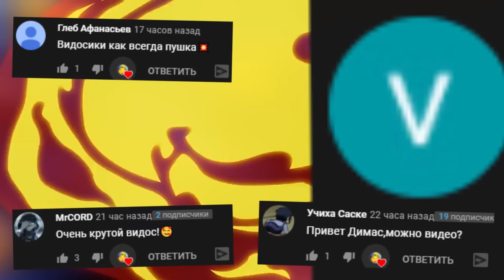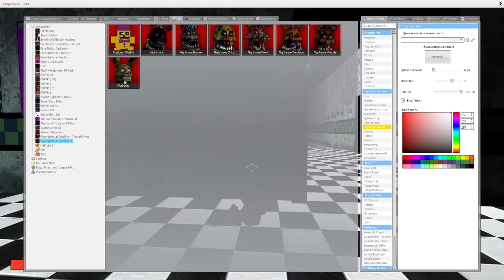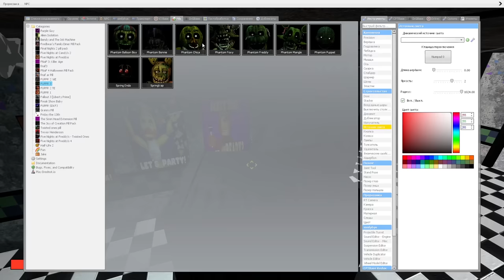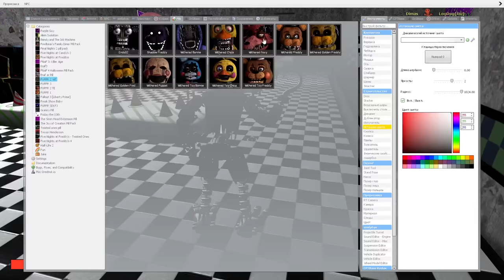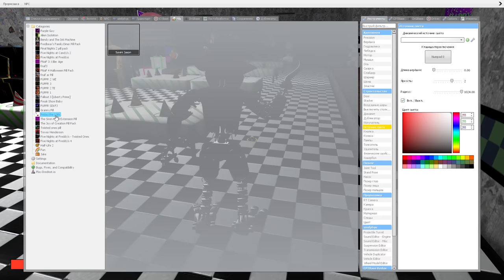АНИМАТРОНИКИ ПУГАЮТ ОХРАННИКА FNAF 2 COOP ► Garry's Mod